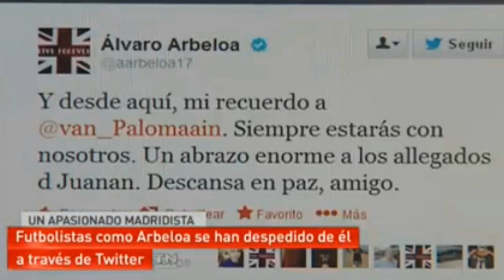Reportaje Telemadrid: Juanan, live forever (27/07/2013)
Reportaje de Telemadrid en el que se recuerda a Juan Antonio Palomino, o como lo conocíamos nosotros en Twitter, "@Van_Palomaain, una de las víctimas de la tragedia de Santiago. Juanan, live forever. Madridismo underground.